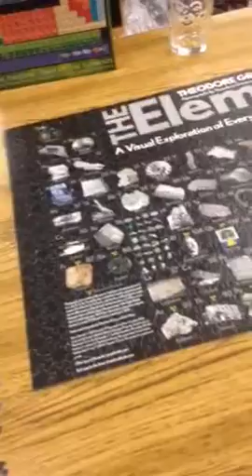Puzzle man at Grounds for Thought coffee shop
Visit Joe's campaign for President of the United States of America Join us on Facebook, Twitter, Instagram and Youtube for more updates.